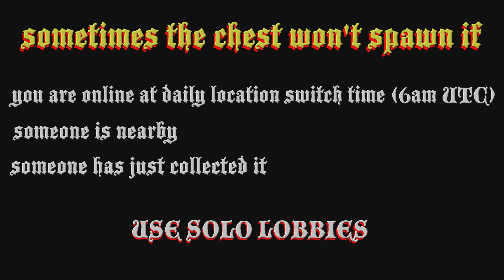☠️ GTA 5 Online : shipwreck treasure Chest location today 7 December 2022 ☠️$20,000 & 2000 RP ☠️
This shows the location today (7 December 2022)  how to find the Shipwrecked Outfit Scraps Daily Collectible that gives ☠️$20,000 & 2000 RP ☠️

"Shout out to the GTA Online community for once again obliterating our expectations in The Heists Challenge, this time surpassing over GTA$ 4 TRILLION total!
As a result, you've unlocked a free new vehicle coming soon to GTA Online.

00:00 intro
00:10  spawn warning info
00:15 finding chest location
02:05  GTA 5 map location

7/12
12/7